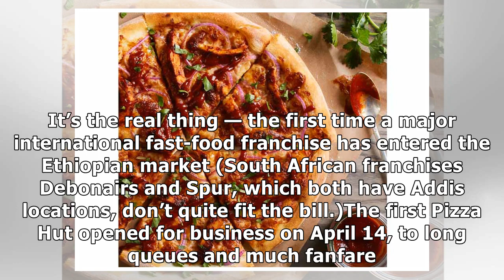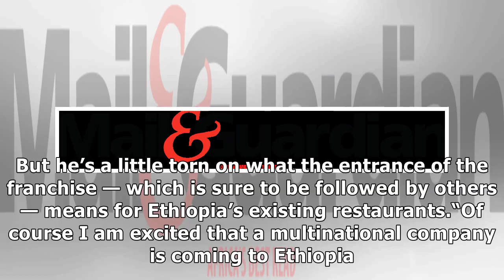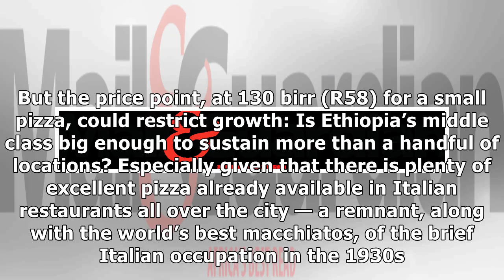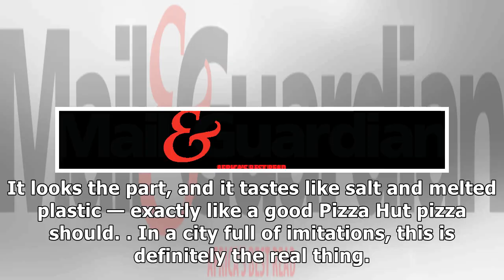Taste-testing Ethiopia’s first Pizza Hut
Simon Allison in Addis AbabaAddis Ababa is no stranger to a good knock-off. The Intercontinental, one of the best-known hotels in the city, has absolutely nothing to do with the international hotel gr...